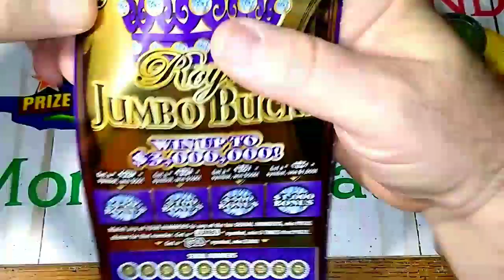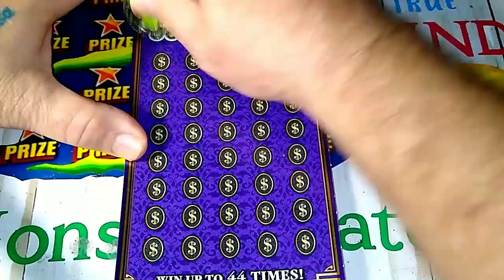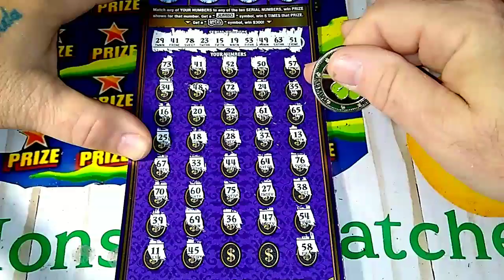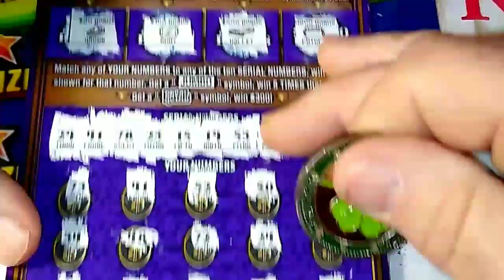(F) Jumbo Time *Win*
Leave one comment and your entered to win.

If I can't find the ticket the Wheel lands on I'll get the newest one released.